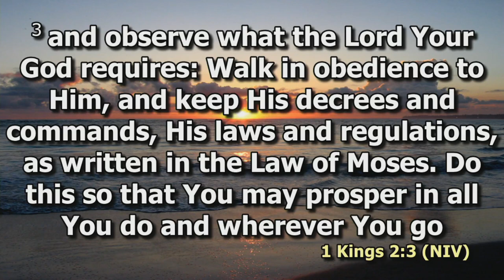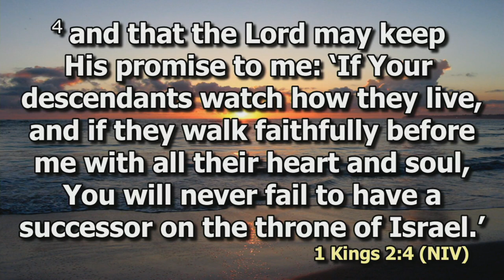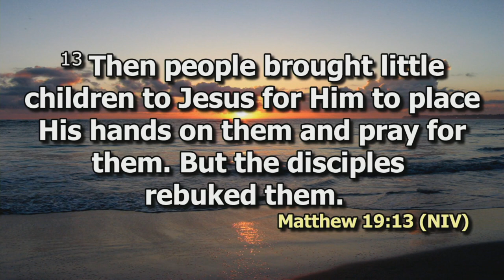Redigging the well of Stewardship | Peter Macharia | Cornerstone Sunday | DCIKZ